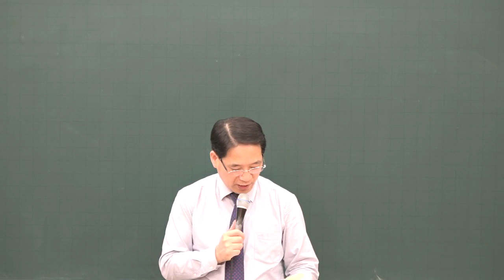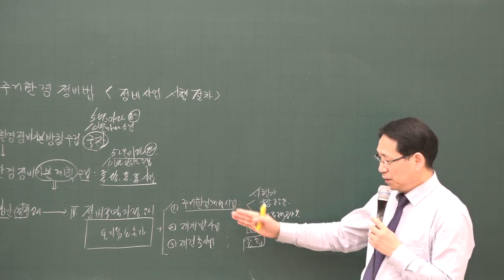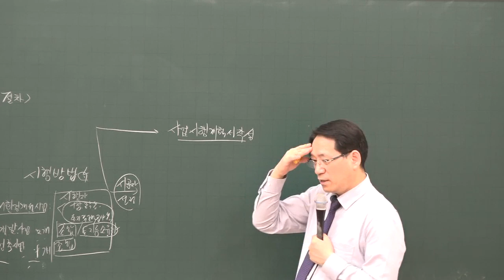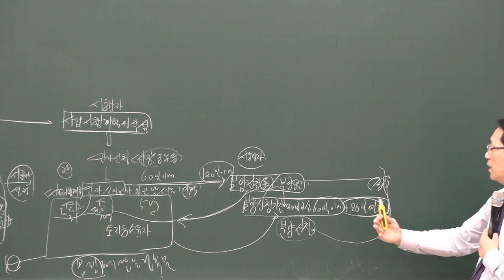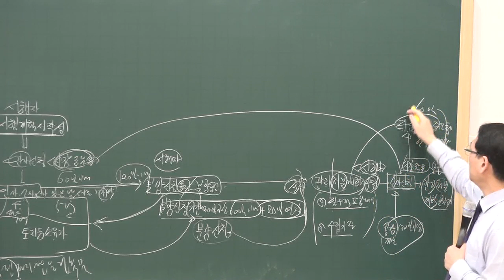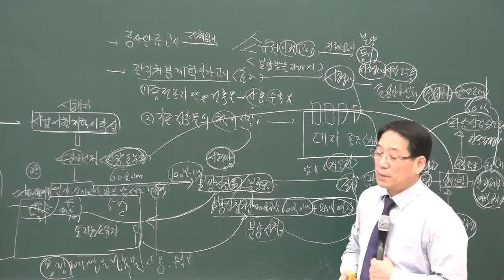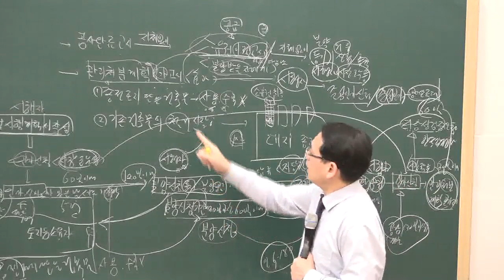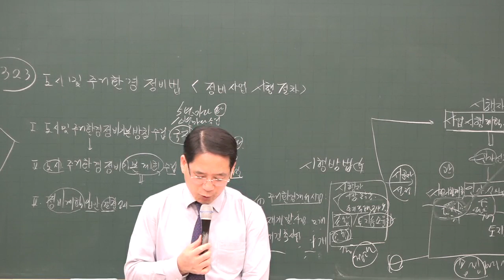[공전무] 2020년 공인중개사 부동산공법 정비사업의 시행절차 기본이론 2-24